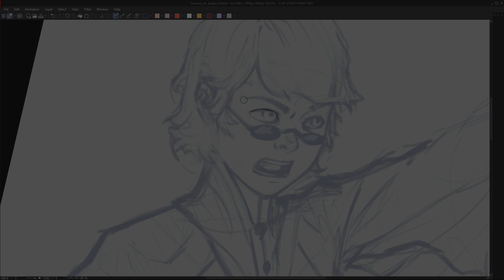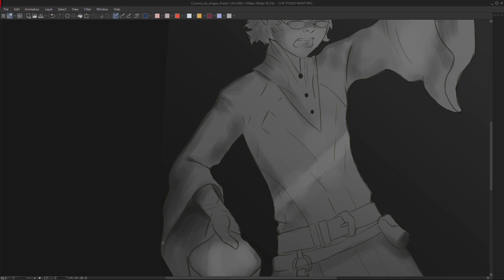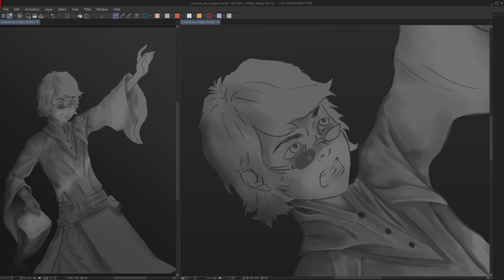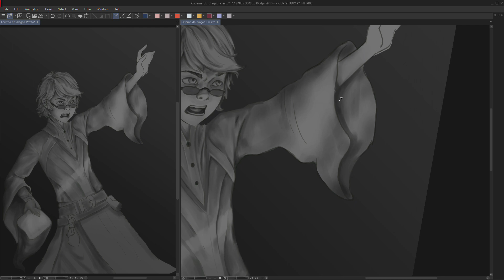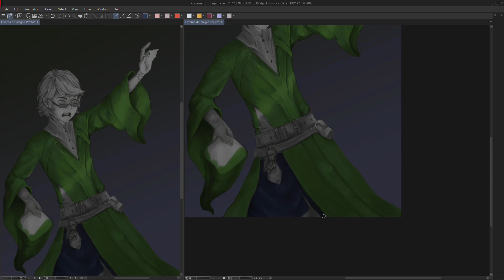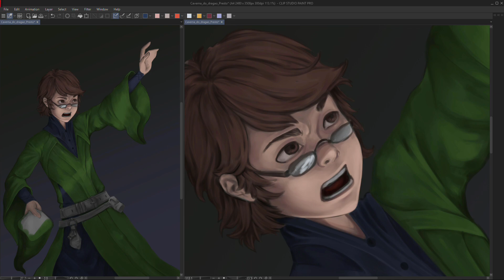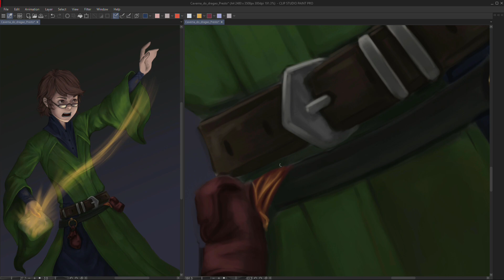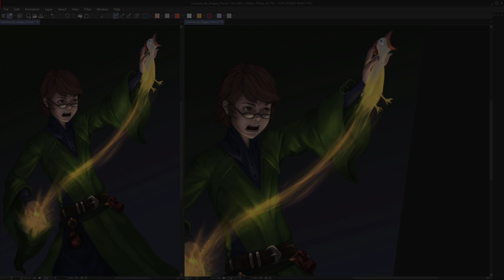Presto - Dungeons and Dragons FanArt - ClipStudio Paint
Icarus,
The Illusionist
   by Scott Buckley